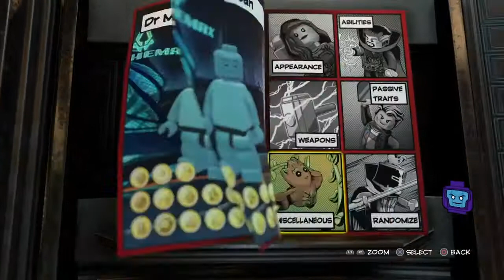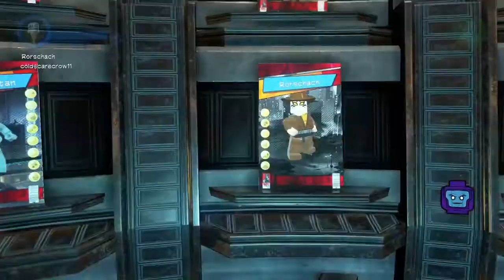Lego Marvel Superheroes 2 Watchmen Custom Characters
I Made these custom characters because of the amazing comic Watchmen and The New Comic Doomsday Clock